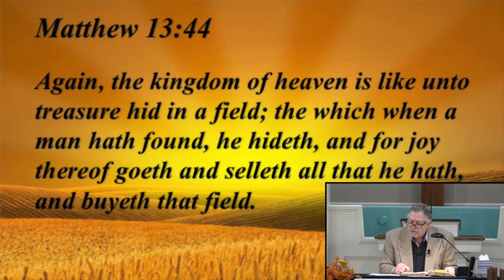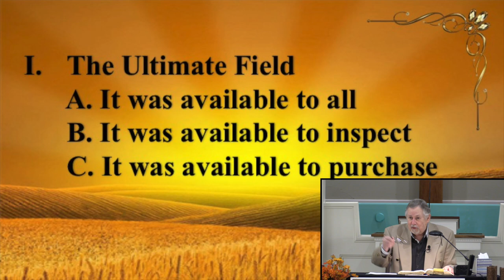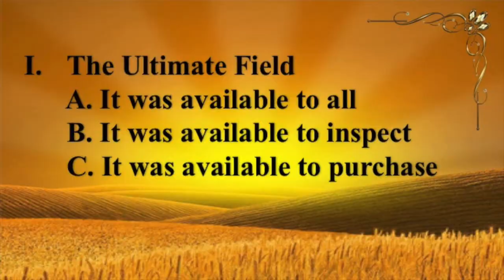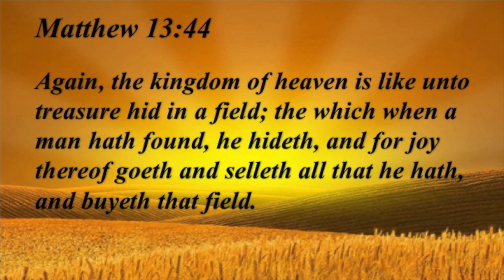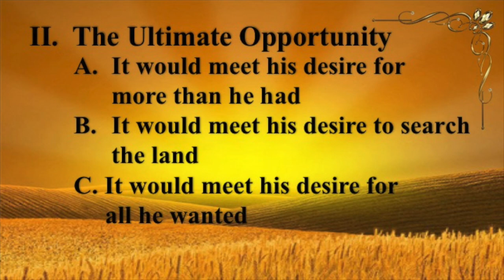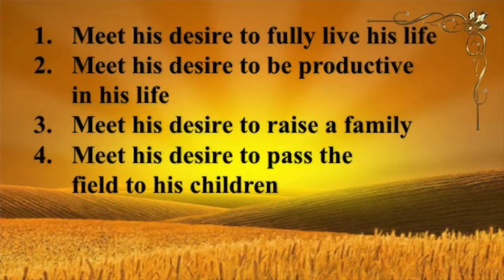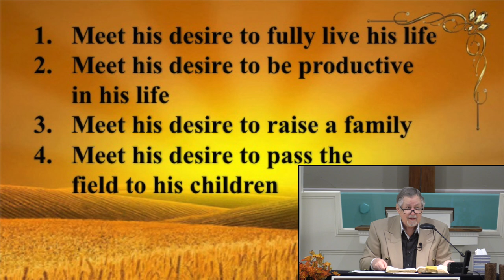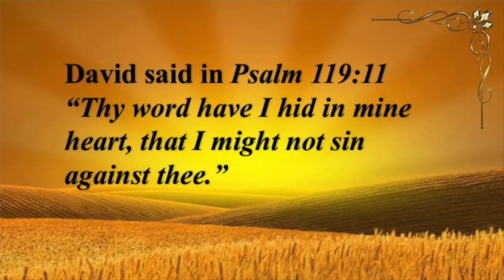VBC - November 08, 2020 - Treasure in the Field - Matthew 13:44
Pastor Terry Smith
Victory Baptist Church Rowlett Texas